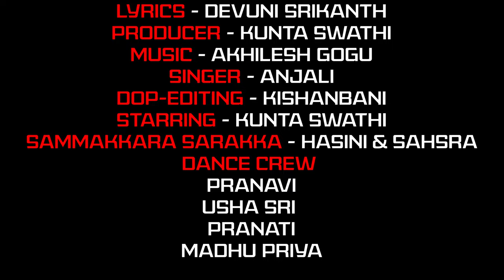AMMA SAMMAKKO CHITA PATA CHINUKULA FULL SONG 2024 // SAMMAKKA SARAKKA SONG //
PRODUCER - KUNTA SWATHI

PRESENT'S - OGGU SRIKANTH DEVUNI

CASTING - SWATHI

LYRICS - DEVUNI SRIKANTH

DOP-EDITING - KISHANBANI

SAMMAKKA - SARAKKA - HASINI & SAHSRA

DANCE CREW - PRANAVI - USHA SRI - PRANATHI - MADHU PRIYA

SPECIAL THANKS TO - DEVUNI MADHU KIRAN